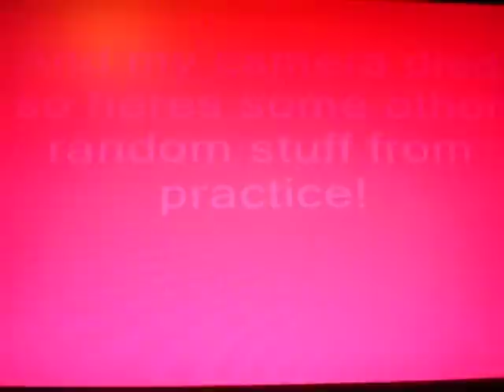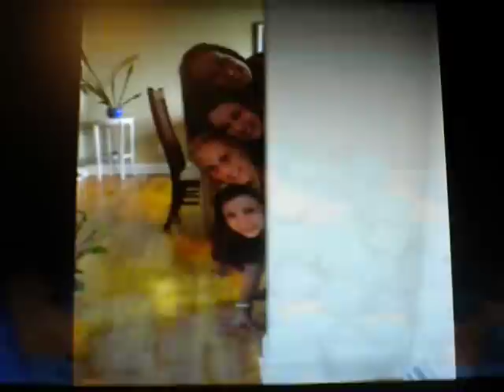Behind the scenes at gymnatics